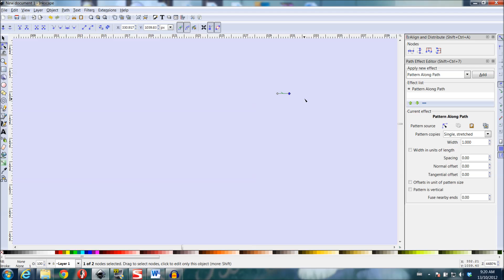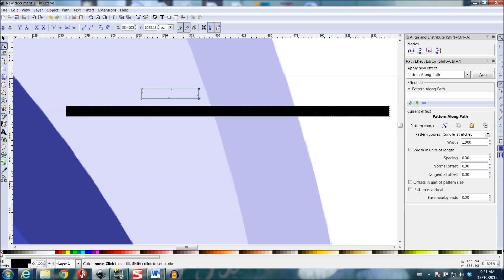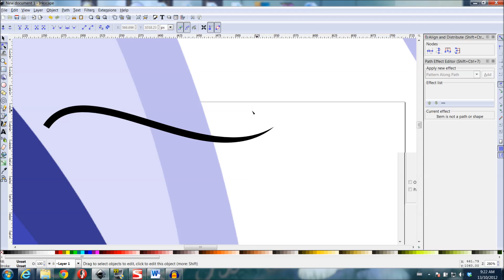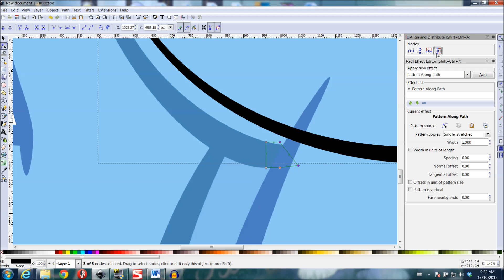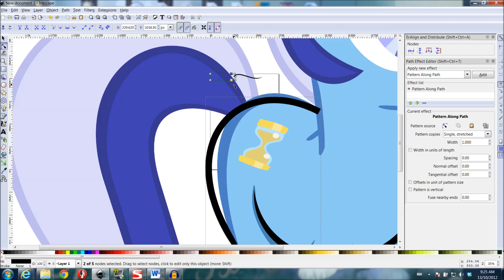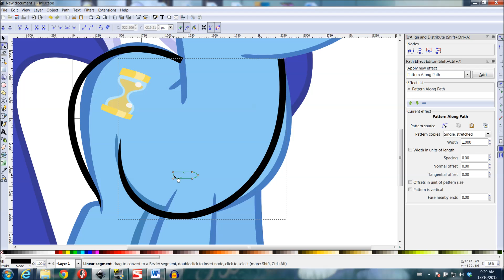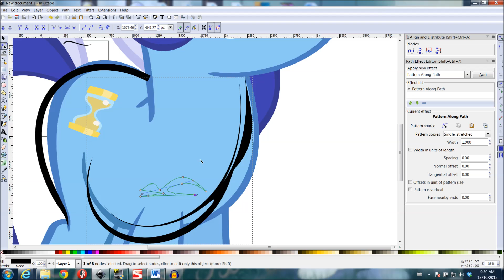Inkscape Taper Tutorial: using Pattern Along Path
Came across this tool the other day and thought I would share it as I find it very useful to get consistent strokes and clean tapers while still having only a single path that is easily edited.

Don't hesitate to ask me if you have any questions and leave suggestions for future videos.
Great resource for help and advice and all things pony vectors